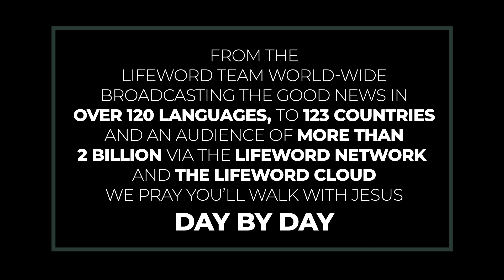Flint, Sponge, Or Honeycomb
One who understands what God has done for them will overflow with kindness and generosity.